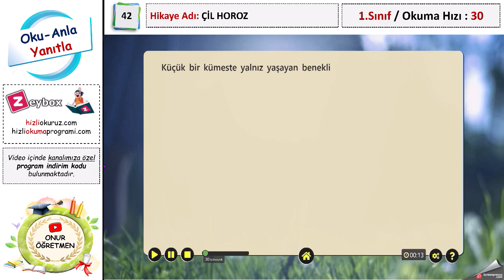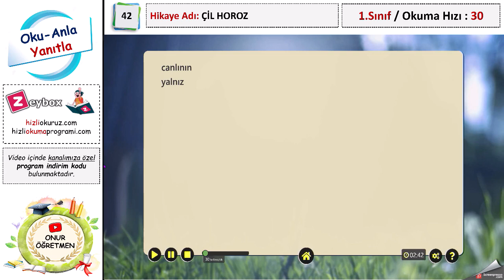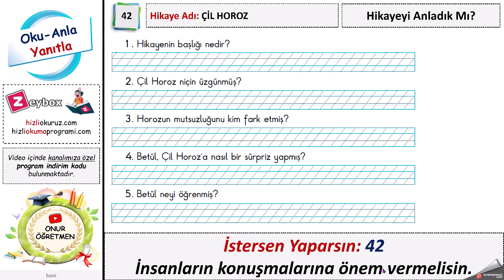1.Sınıf Oku Anla Yanıtla Etkinlikleri 42 - Çil Horoz ( Hız: 30-40) (5n1k Etkinlikli)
*Videoda neler var:*
* Her videoda farklı bir hikaye yer alacaktır.
* 2 farklı hızda bu hikayeyi okumanız istenmektedir.
* Okumalar bitince Hikayeyi Anladık Mı? bölümü yer alacaktır.
* Burada hikaye için hazırlanan sorulara cevaplar vermeniz istenmektedir.
* Böylece anlama yeteneğinize bir nebze de olsa katkıda bulunmuş olacağım.
* Bunun içinde defter ve kalemlerinizin yanınızda hazır olmasını isterim.
* Ama lütfen cevaplarımızı uzun bir şekilde verelim.
* Böylece ifade yeteneğimiz de gelişmiş olacaktır.
* Her video sonunda İstersen Yaparsın Nasihatleri olacaktır.

Bu etkinliklerin faydası:*
👉 Hikaye en düşük hızda başlayıp 2 farklı hızla gösteriliyor ve öğrencinin tekrar tekrar okuması sağlanıyor. Kendi okuma sınırını görmesi sağlanıyor.
👉 Okuma sonrası 5n1k etkinlikleri yer almaktadır.

👉 Tatilde öğrencilere bu hikayeler okutulup cevapları defterine yazması istenebilir ve bu yazılanlar öğretmene resmi çekilip gönderilebilir.
👉 Sorulara uzun cevap verdirilerek ifade yeteneği geliştirilebilir.

👉 Tekrar tekrar okuyarak hızlı okuma yeteneği geliştirilebilir.

✅ Videoda yer alan Onur Öğretmen 200 TL indirim kodunu bu sitede uygulayabilirsin.